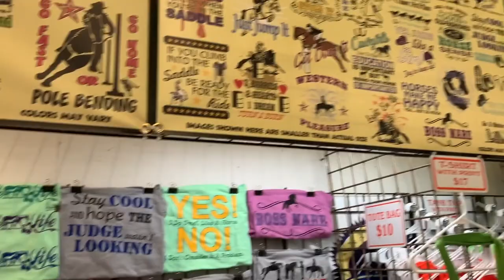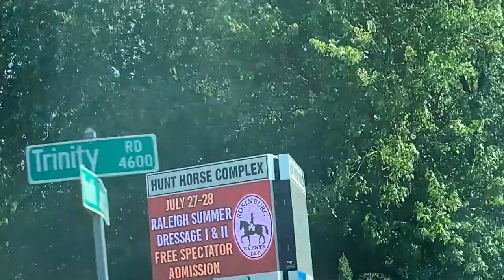State Horse Show 2019 | Vlog | 4H🍀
Let me know any videos you want to see!!!